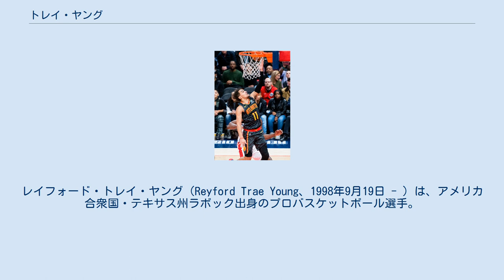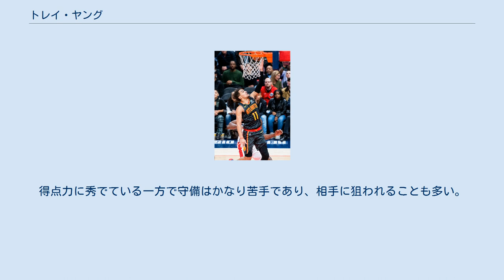トレイ・ヤング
レイフォード・トレイ・ヤング（Reyford Trae Young、1998年9月19日 - ）は、アメリカ合衆国・テキサス州ラボック出身のプロバスケットボール選手。
NBAのアトランタ・ホークスに所属している。
 オクラホマ州のノーマンノース高校に進学。
 彼は、1年生の時にはプレイせず、2年目からプレーをして、その年の成績は平均25ポイント5アシスト4リバウンドという上々の成績を残した。
そして3年時には平均42.6ポイント4.1アシスト5.8リバウンドという成績を残し、2017年のESPNの高校生PGランキングで2位につけた。
 ヤングはオクラホマ大学に進学。
シーズン平均は27.4ポイント8.7アシストを記録し、得点王とアシスト王を同時受賞するなど個人としては素晴らしい成績を残す。
チーム自体はNCAAトーナメントに参加するも、初戦敗退。
その後ヤングはNBAドラフトにアーリーエントリー。
 2018年のNBAドラフトで全体5位でダラス・マーベリックスに指名された後、将来の1巡目指名権と共に同ドラフト全体3位指名のルカ・ドンチッチとのトレードでアトランタ・ホークスに移籍し、ルーキー契約を結んだ。
 1年目から先発に定着して平均19.1得点を記録するなど活躍し、オールルーキー1stチームに選出された。
 2年目の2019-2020シーズンは持ち前の得点能力に更に磨きをかけ、平均得点を昨季から10点以上増加させた。
オールスターゲームにも選出され、2年目にしてスターターを務めた。
 切れ味のいいドライブと正確なドリブル、そして針の穴を通す様なパスが持ち味で、スティーブ・ナッシュやステフィン・カリーと比較されている。
オクラホマ大学時代ではかなり遠くから放つ3ポイントシュートが特徴的であり、始めは不調だったが、3ポイントも徐々に適応し、タフショットをかなり打っているにも関わらずひと月に40%台を誇るなど完全に持ち直している。
 大学時代から得点力が高く、また爆発力のある選手であり、NBAではルーキーシーズンから20得点以上を何度も記録する選手であるが、ムラが激しい選手であるため、今後は安定性が課題である。
得点力に秀でている一方で守備はかなり苦手であり、相手に狙われることも多い。
そのため早急な改善が望まれている。